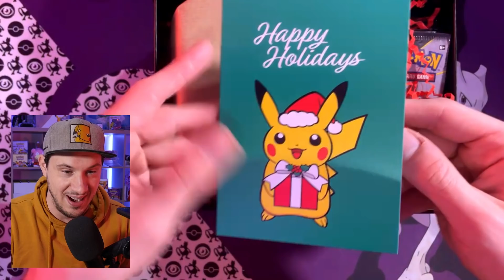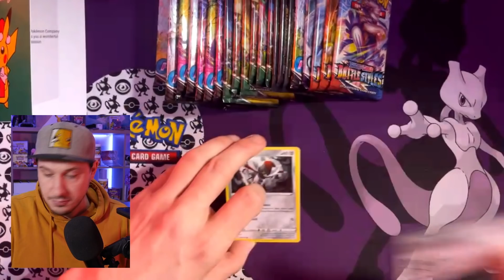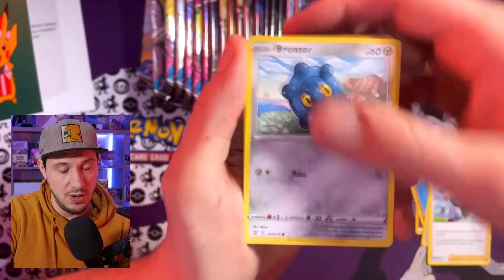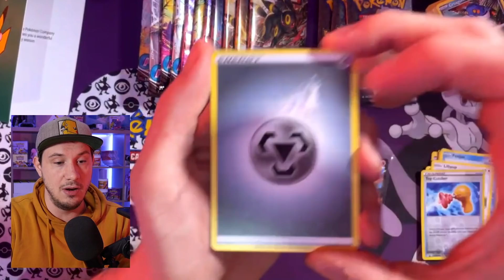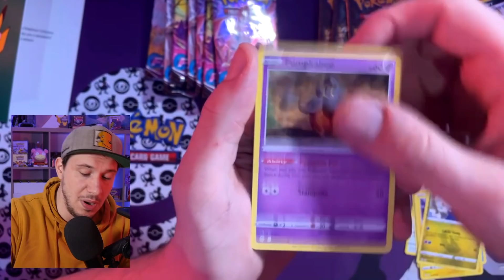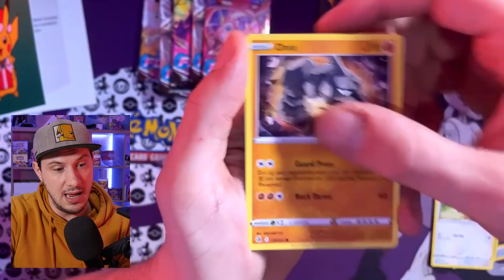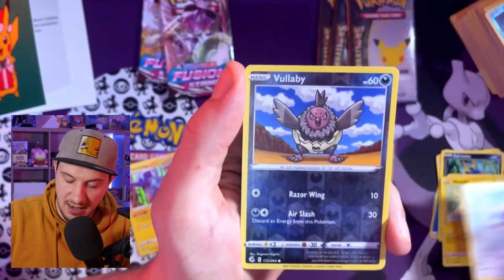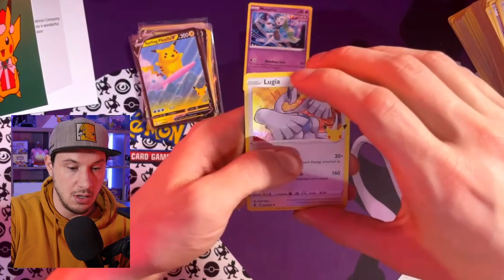ZIEKSTE KERSTKADO OOIT VAN POKEMON GEKREGEN !!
Ik kreeg uit het niks een ziek kadootje van de Pokemon Company! dit had ik echt nooit durven dromen dat ik dit zou ontvangen.
Check de video snel wat er in deze opperbox zit